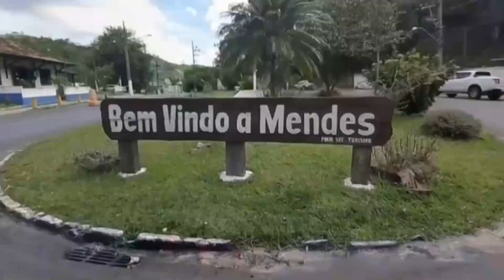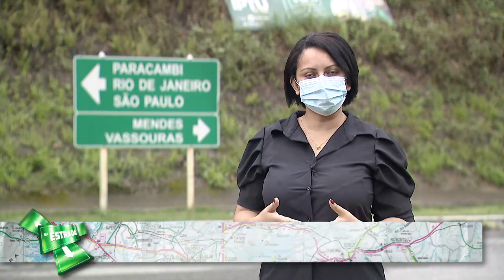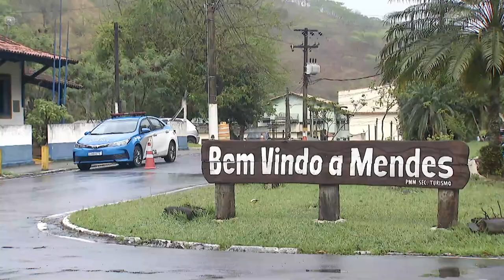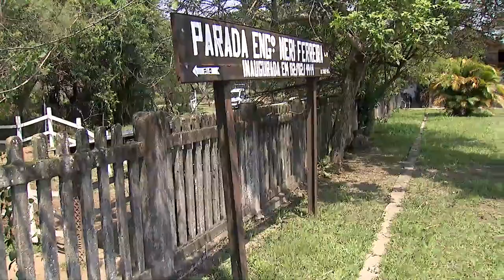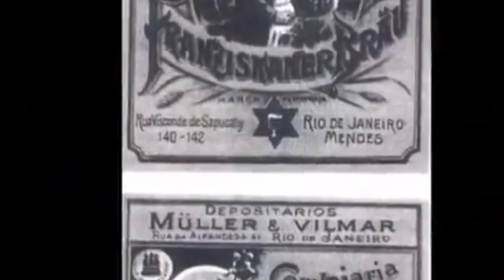Na Estrada - Mendes - Bloco 1